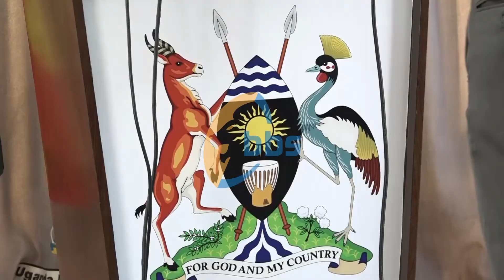Abakugu basisinkanye mu ggwanga okwogera ku mbeera y'obudde etabuse